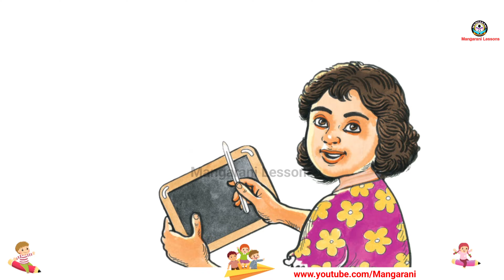CLAP clap clap Rhyme, Class 1, English rhymes, Blossoms 1@MangaRani